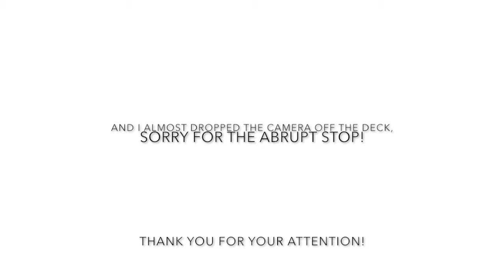The most important question to ask your Real Estate Agent - McInnes Marketing Vlog #6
In this video I highlight the exact questions you should be asking the variety of Vancouver Realtors that you are interviewing before Listing your property with them! These are questions that I have personally been asked and questions that I believe would be very beneficial to ask during your Realtor search process.